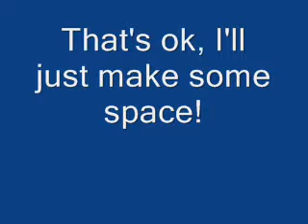Stuffed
JP ate too much, then made space...